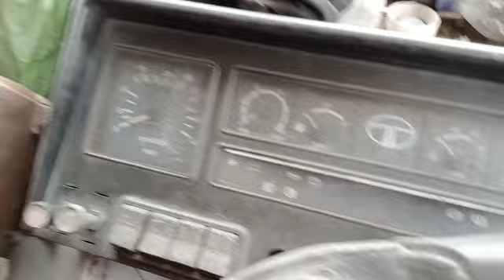2008 TATA LPT2516 6X2CargoTruck Surat